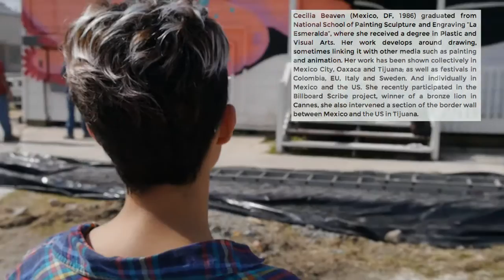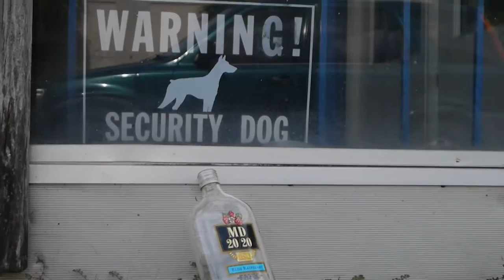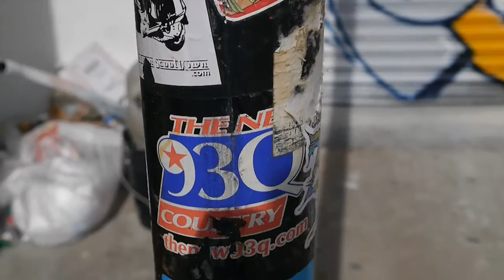vagabundos 2015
this is "suei films" following artist Cecilia Beaven through her adventure painting at the street art festival HUE in Houston Texas.